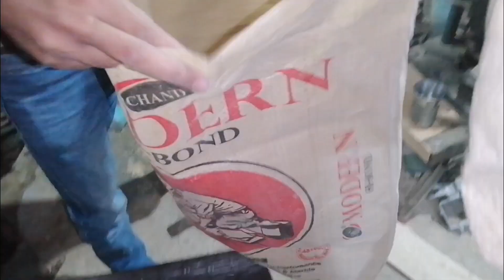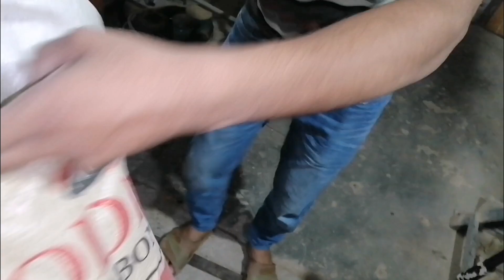Itna nuksan karny wali [Akhr kar beli pakd li] 😎